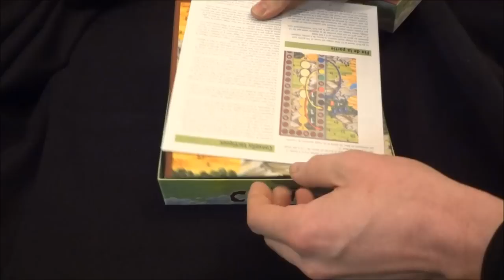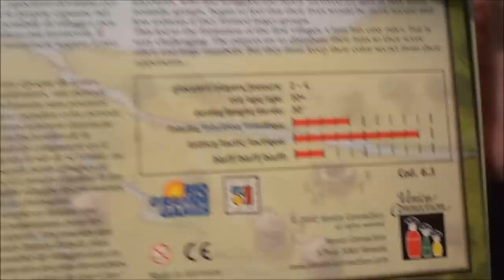Clans Board Game Rio Grande Games 2002 Leo Colovini Rare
Clans the Board Game from Rio Grande Games. Designed by Leo Colovini 2002'. To purchase this copy check out

Clans. Currently Out of Print.
Very rare board game. A game of espionage in the stone age.
Spiele de Jahre 2003 Nominee
Abstract with a theme
2-4 Players
30 Minutes